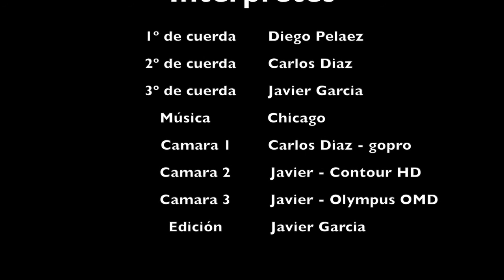Sur del pajaro - Via Tino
sur clasica del pajaro via Tino 6a+